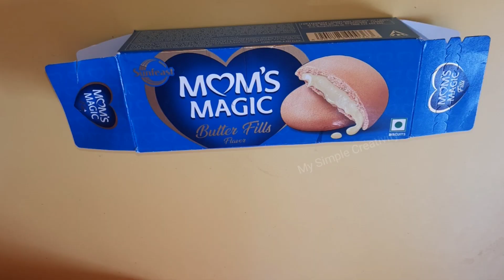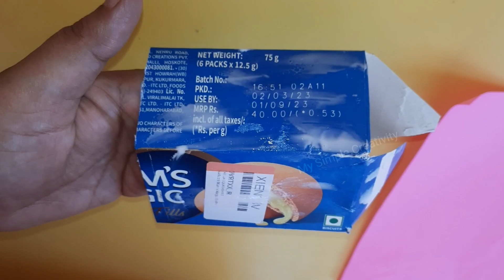DIY House Pen Stand/How To Make Pen Stand/Pen Holder With Waste Material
DIY Cute Pen Stand/
How To Make Pen Stand
pen stand craft
pen stand making
pen stand with paper
pen stand kaise banaen
pen stand with waste material
pen stand kaise banate hain
pen stand craft with paper
pen stand with cardboard
My Simple Creativity
pen holder with waste material
pen holder making
pen holder with paper
pen holder easy
pen holder kaise banaen
pen holder diy
pen holder banaen ka tarika
pen holder banana